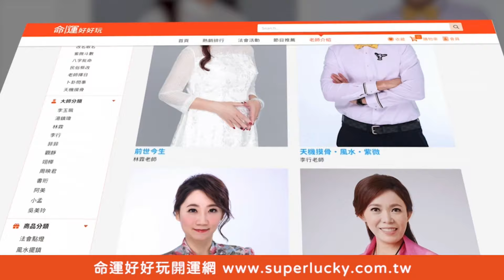范乙霏命中注定當砲灰？最慘敗部連乃哥也救不了？【好能攝MaCatide®Pro】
史上最慘敗部連乃哥都救不了...
不過～被當炮灰的Albee還是美美的😍